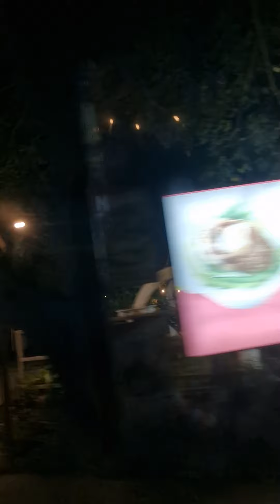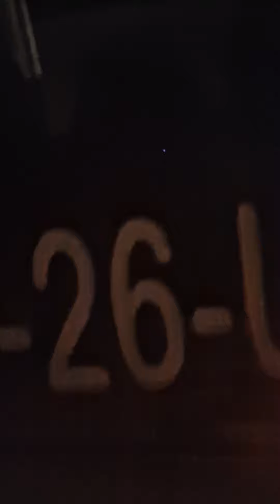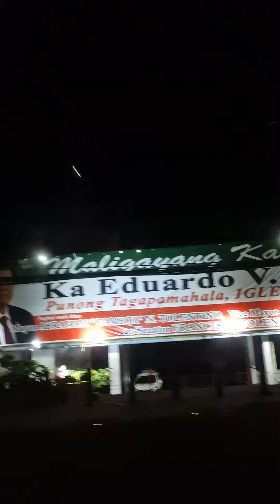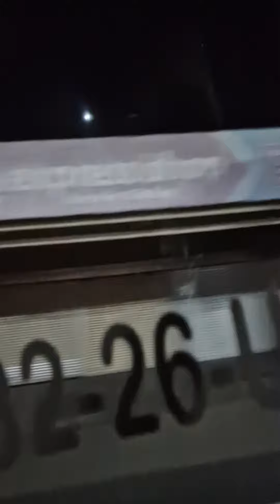Beautiful View In Tagaytay City Philippines ♥️♥️♥️